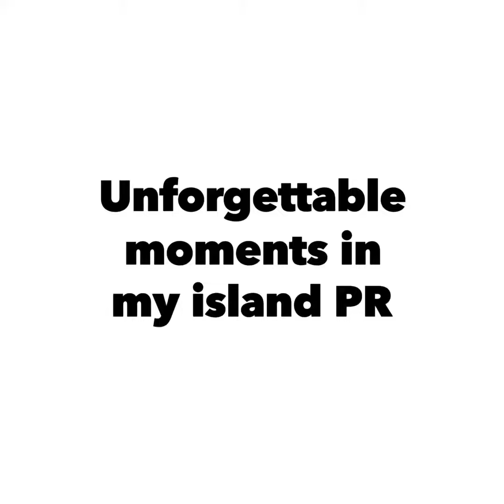Diving the beautiful island of Puerto Rico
Scuba the beach of Los tubos manatí PR